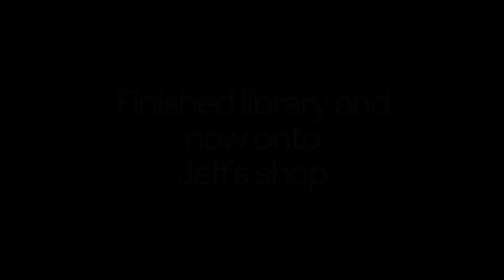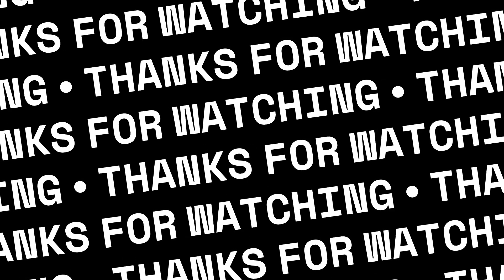Weirdest doors game... (also my best)